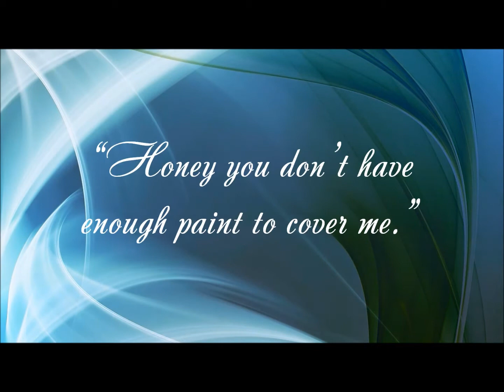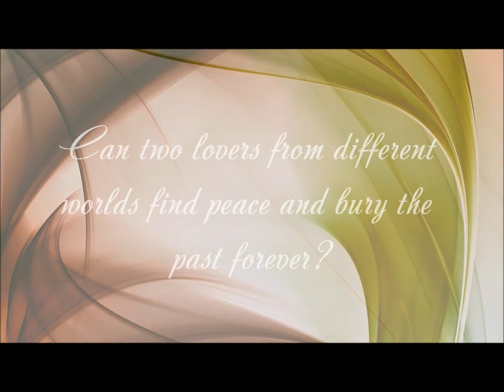Seduction's Canvas by K.M. Jackson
Book trailer for romance author K.M. Jackson